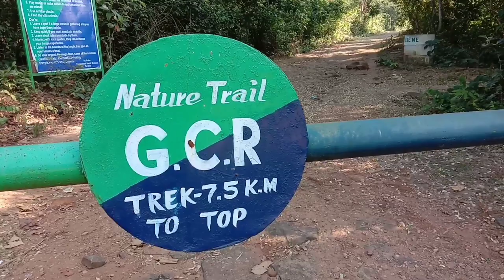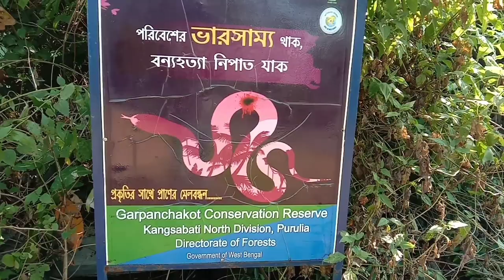গড় পঞ্চকোট দূর্গের ইতিহাস বিশ্লেষণ। History of Garh Panchakot, Purulia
Garh Panchkot is a ruined fort located in the eastern part of India at the foothills of Panchet Hill in the district of Purulia, West Bengal. The ruins of the Panchkot Palace are a silent testimony to the Bargi attack during the 18th century.
According to the legends, while Raja Jagat Deo was going for pilgrimage in Puri from his kingdom in Dhar in modern Madhya Pradesh, his wife gave birth to a son while camping at Jhalda, currently in Purulia district. The king’s entourage believed the child had been born dead, and left him there. Later the child was found by seven local tribal chiefs and was named Damodar Sekhar. It was Damodar Sekhar who established the Panchkot Royal dynasty in 17 century .The Kings were mahto kurmi .